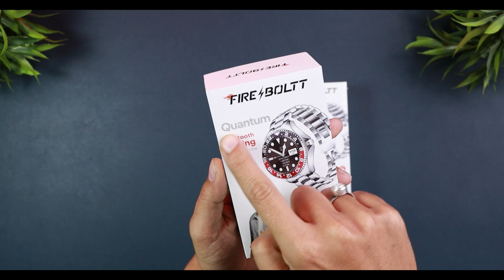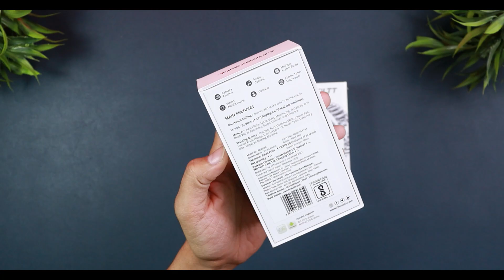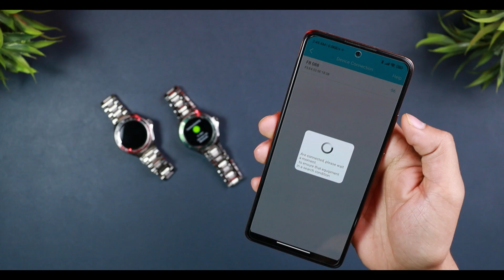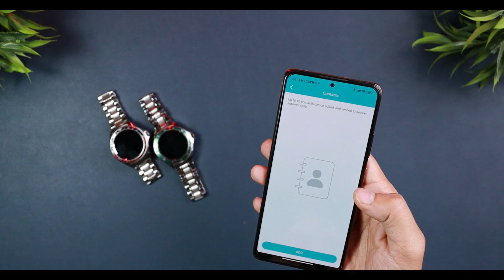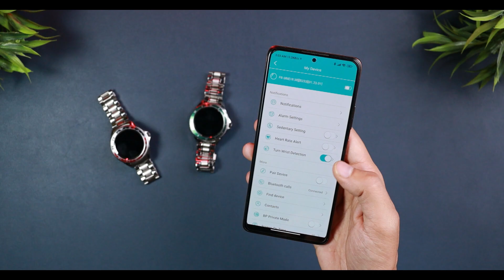Fire-Boltt Quantum | Budget Premium SmartWatch UNBOXING ! | Look Alike Rolex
*Buy Fire-Boltt Quantum from here*
👉BLACK RED
Fire-Boltt Quantum | Luxe Edition | Budget Premium SmartWatch UNBOXING & REVIEW | Look Alike Rolex | HINDI INDIA 2023
keep supporting
TIME CODES-

00:00 - INTRO
01:03 - UNBOXING
01:44 - PHYSICAL OVERVIEW
02:44 - APP SETUP
02:57 - FEATURES (SPECS)
03:35 - WATCH FUNCTIONALITY
03:38 - MUSIC PLAYER / TWS PAIR
04:43 - SENSORS TEST
05:03 - BLUETOOTH CALLING TEST
05:21 - APP FUNCTIONALITY
05:41 - WATCHFACES
06:19 - CONCLUSION
Queries-
best smartwatch under 4000
est smartwatch under 3000 in india
rolex watch clone copy